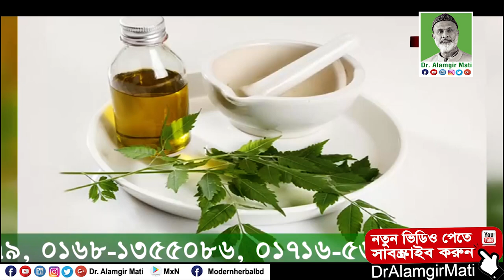Benefits of Eating Garlic with Honey l মধু দিয়ে রসুন খাওয়ার উপকারিতা l Dr. Alamgir Mati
মোবাইলঃ ০১৯১-১৩৮-৬৬১৭
বিনা ভিজিটে চিকিৎসা নিন।
ডা.মুকুল-০১৭১২৫৬১৬৭৯
ডা.হানিফ-০১৭১৫২২৯৩৪৭
ডা.আসমা-০১৬৮১৩৫৫০৮৬
ডা.জুয়েল-০১৭১৬৫৬৪১০১